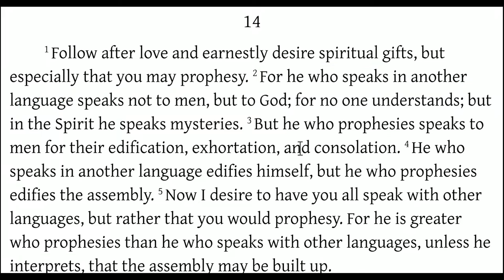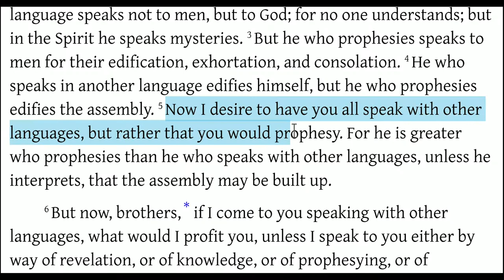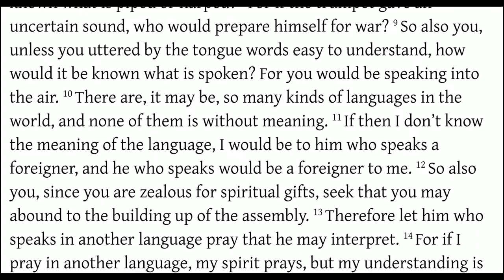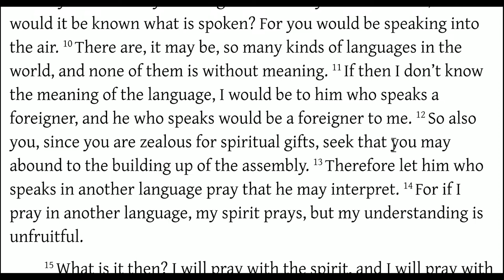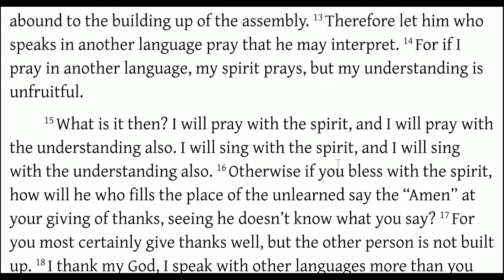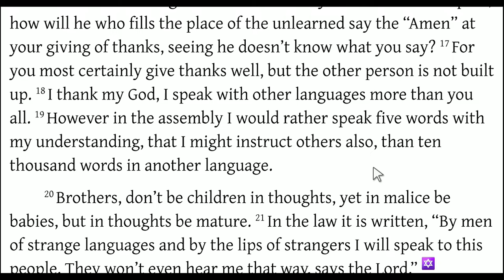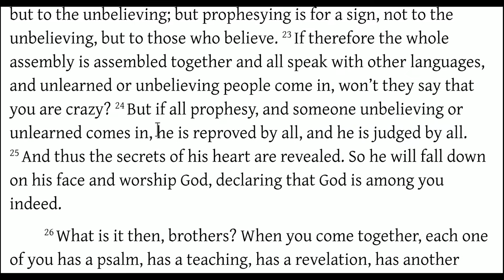Any Prophet Who Does Not Call Others to Repentance is a False Prophet (1 Corinthians 14:1-25)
Any so called "prophet" that does not warn others to turn from their sin is a false prophet.